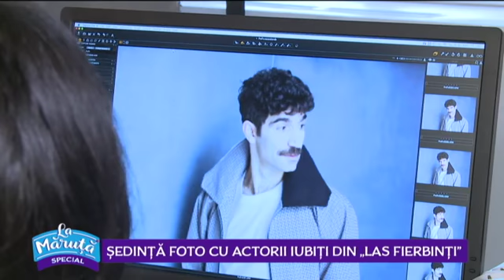Sedinta FOTO cu actorii din Las Fierbinti